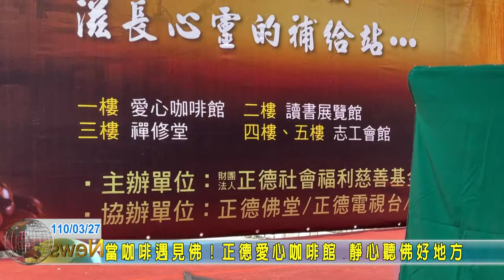20210327 09 當咖啡遇見佛！正德愛心咖啡館 靜心聽佛好地方